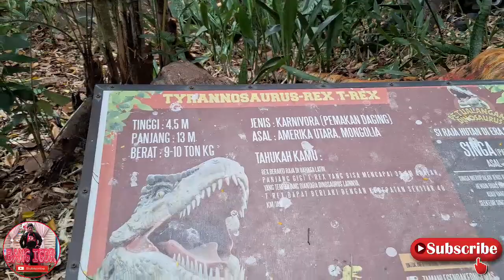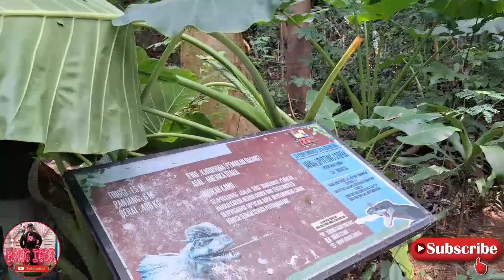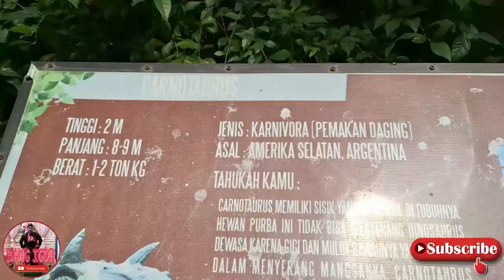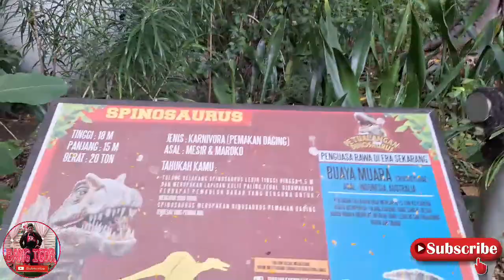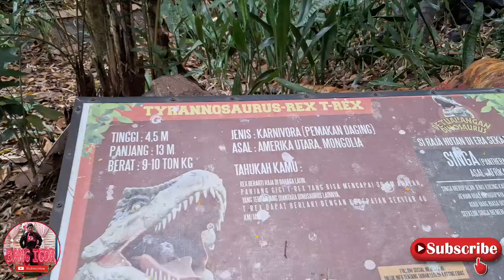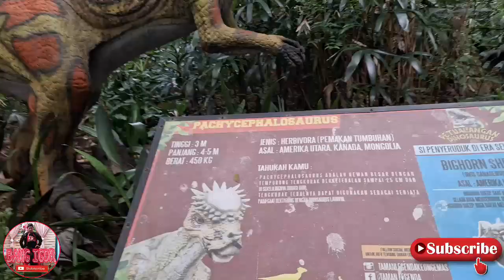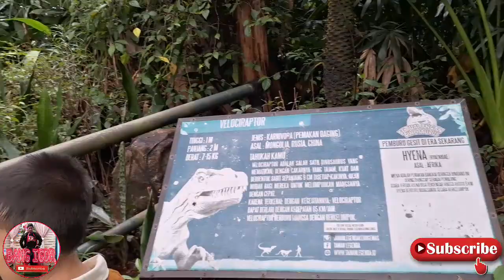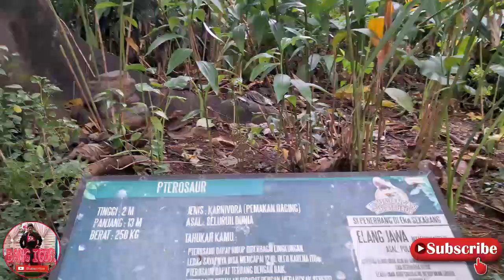jalan jalan ke taman legenda keong mas tmii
Jangan lupa Tonton juga video kita yang lainnya yah guys 👇👳👍😍

DINOSAURUS T-REX TAMAN LEGENDA KEONG MAS | tmii

Taman legenda keong emas - tmii

Mata Legenda dan Nirwata kisar

anak tirta taman legenda

sebelum kebromo dan malang wajib nonton video ini ggs_adventure

magic art 3D Museum Kota Tua Jakarta

palm bay waterpark - alfaatih berenang di palm bay cengkareng

Planetarium jakarta

Jelajah Masjid "Masjid Ramlie Musofa"